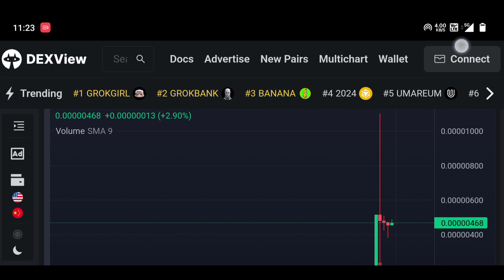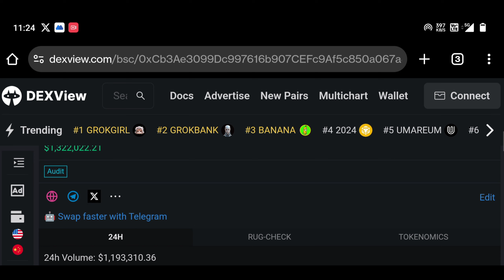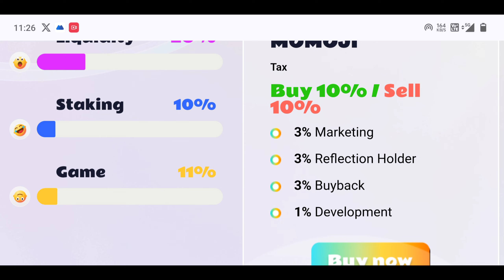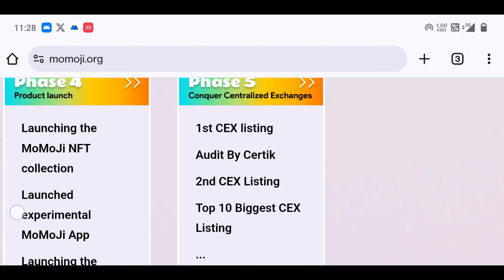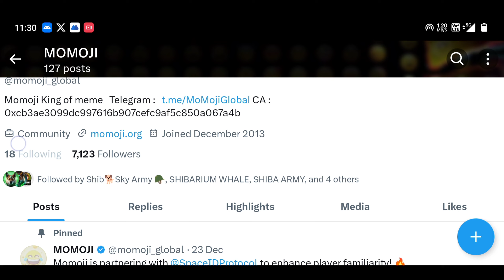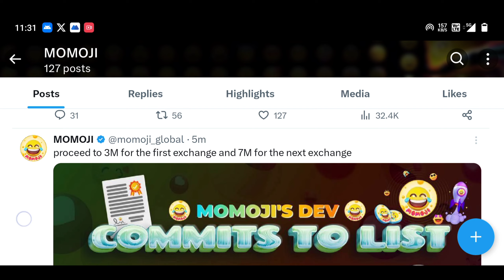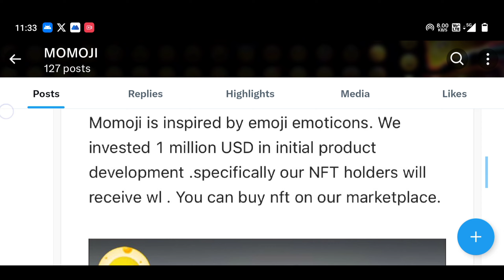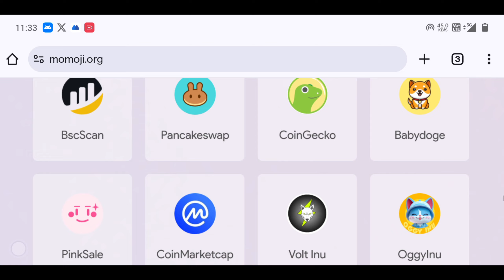MomoJi Token Huge Pump 90000x 😲. Momoji Token Binance Kucoin Houbi Bitget Listing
🔥 BICONOMY EXCHANGE ❤️